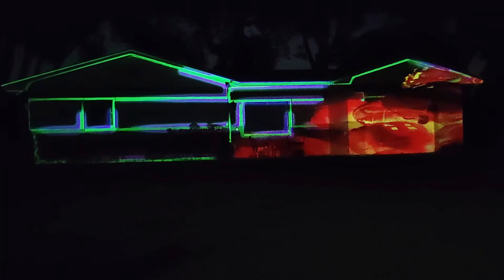All (10) videos bundle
Get this house projection mapping video on your own house for Halloween!

to make it happen!